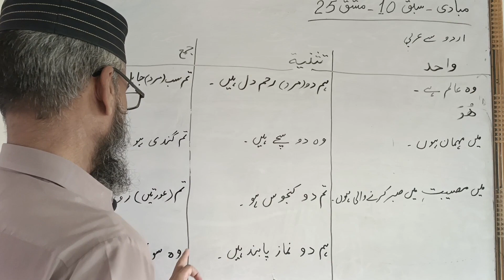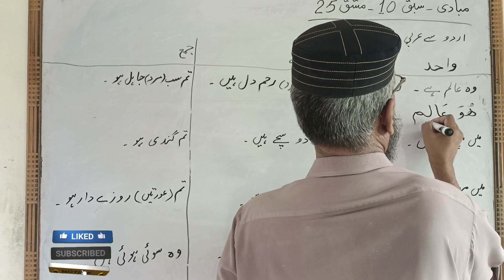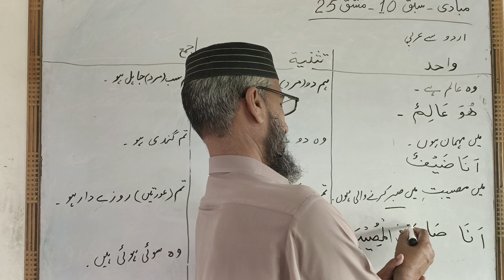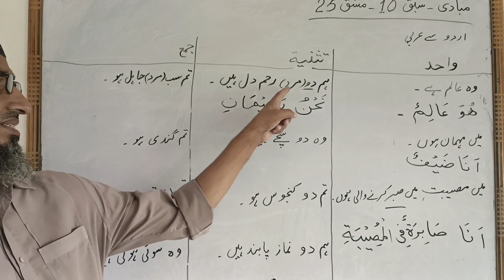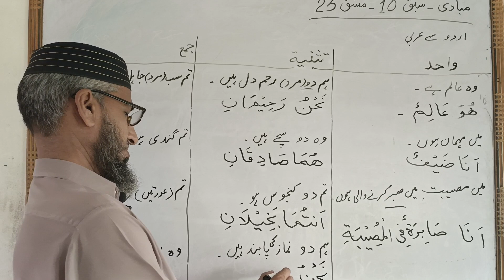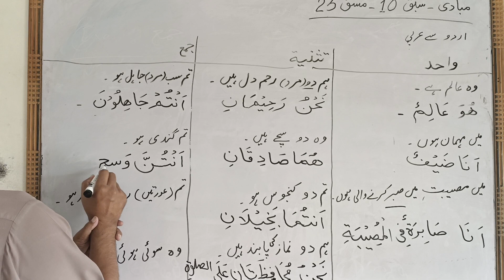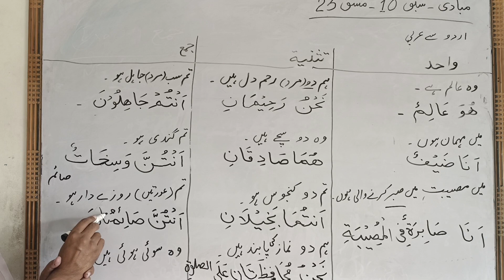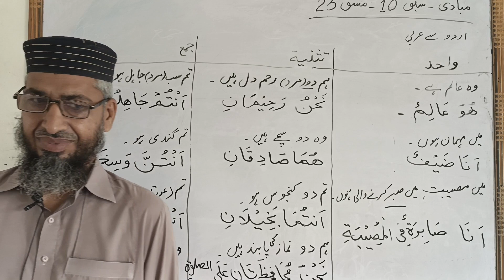مبادی سبق 10 مشق 25 اردو سے عربی learn Arabic Grammar: Understanding the Use of Pronouns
Unlock the secrets of Arabic grammar with our comprehensive guide to using pronouns in Arabic. In this video, we delve into the intricate world of Arabic pronouns, providing clear explanations and practical examples to help you enhance your language skills. Whether you're a beginner or looking to refine your Arabic grammar, this tutorial is your key to proficiency
Arabic Grammar

Arabic Pronouns

Learn Arabic

Arabic Language

Pronoun Usage

Arabic Grammar Tutorial

Arabic Grammar Explained

Arabic Language Skills

Arabic Linguistics

Free Research Preview. ChatGPT may produce i

mabadi al tarjumat ul Arabia lesson 10 exercise 25